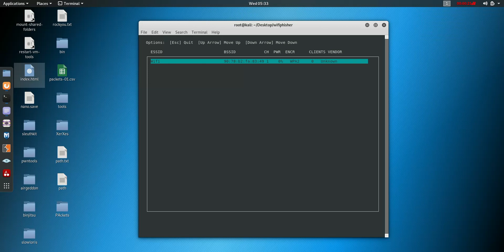Hack Wi-Fi Networks – wifiphisher